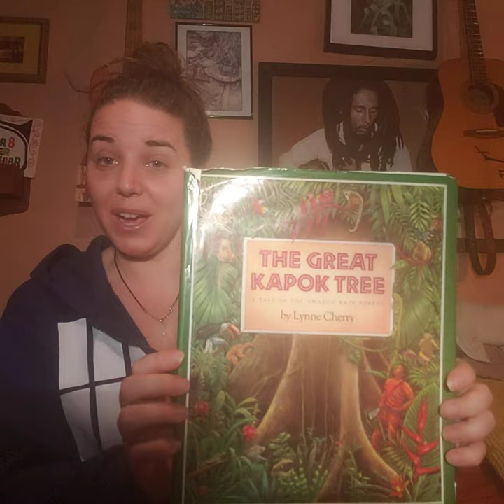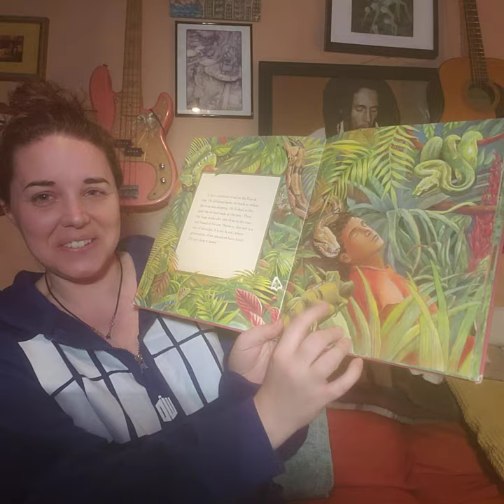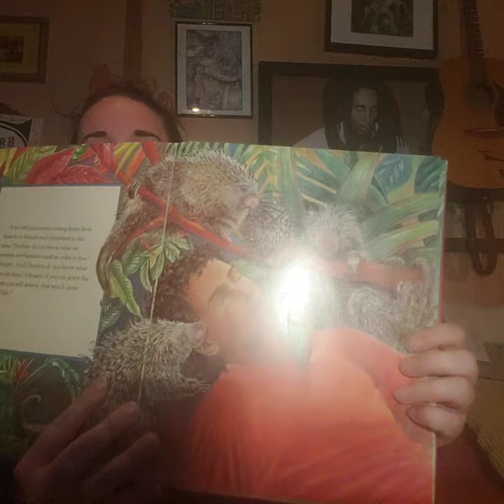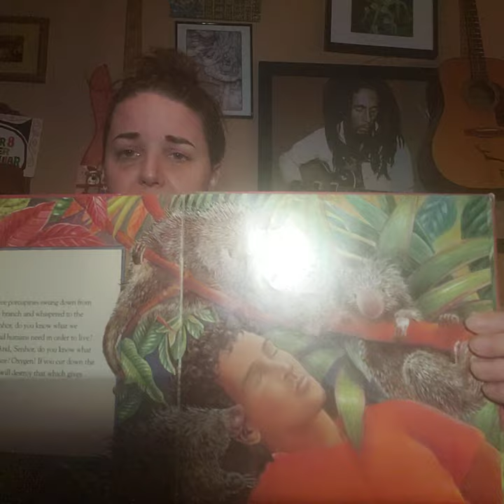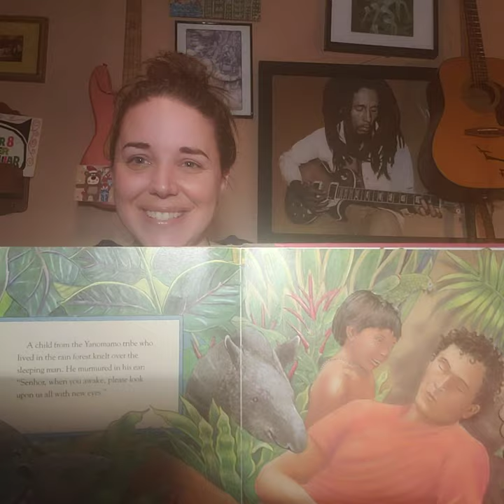Good Night, Dragon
Reptiles have scales all around, all around, all around
Reptiles shed skin when they grow, when they grow, when they grow
Reptiles are cold-blooded, cold-blooded, cold-blooded
Yes, reptiles are ectotherms.

Hello Radical Reptile Lovers,

Do you know what makes reptiles unique? Do you know what makes reptiles different from other animals? Let's put on our pajamas again as we tuck in, read a story together and say, "Good Night, Dragon." Let's discover together what makes reptiles so cool and of course, one of my absolute favorites.